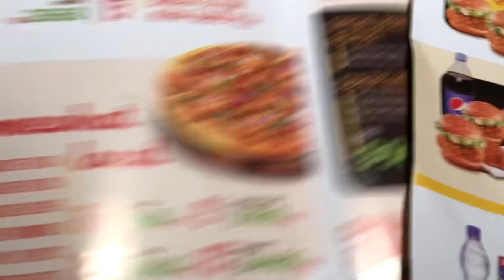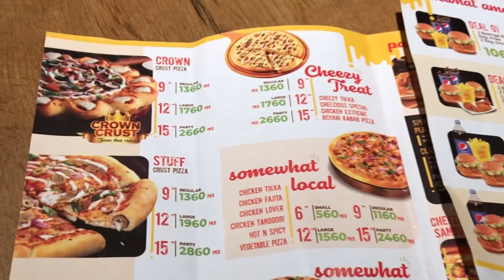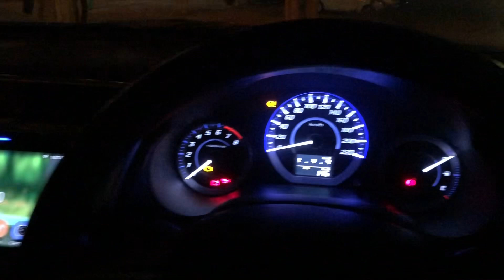Cheezious pizza 🍕// pizza party with friends// vlog #7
Cheezious pizza 🍕// pizza party with friends// vlog #7 pizza cheesy lover Friends Bhai ko app instagram pay bhi follow kar sakte hain hassan_raza77775